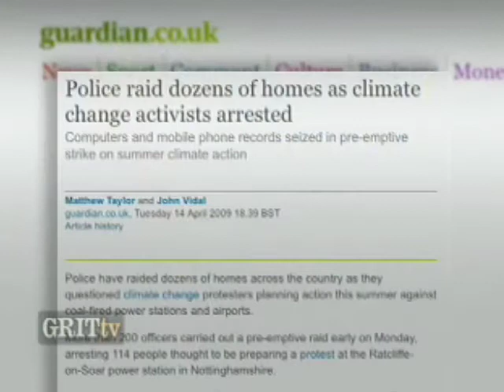Major police attack on climate protest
The arrest of 114 people thought to be preparing an action at the Ratcliffe-on-Soar power station in Nottinghamshire and dozens of house raids represents a major attack by the police on peaceful protest.